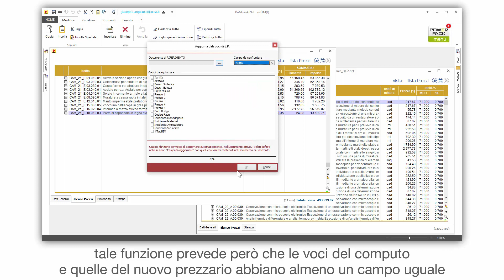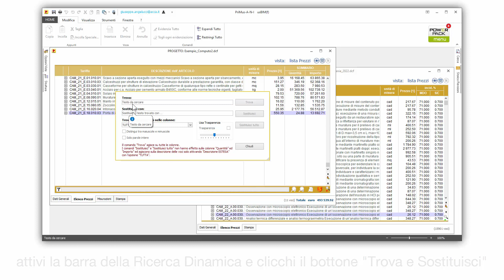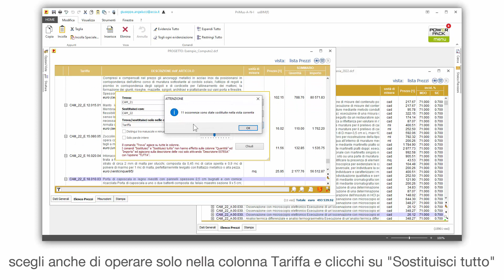Tutorial PriMus - "Aggiorna Voci E.P...." modifica del codice di Tariffa - ACCA software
Come aggiorno i prezzi se la Tariffa del nuovo listino è diversa? Guarda come è semplice e veloce con PriMus modificare il codice ed aggiornare i prezzi. Se vuoi, scarica il software utilizzato nel video